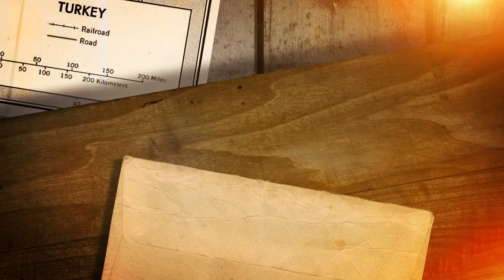Bursa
We are;

¯\_(ツ)_/¯